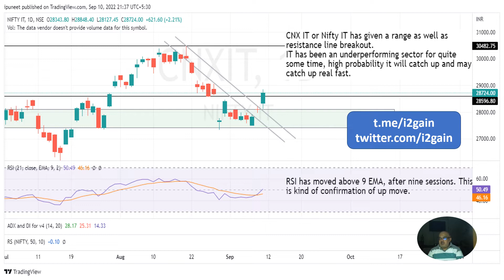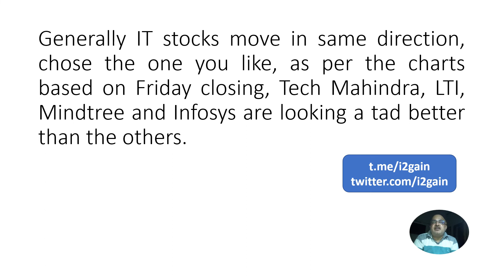NiftyIT or CNXIT reversal signs seen on charts.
Not an advise to trade, pls check with your financial advisor before taking any trade that involves financial risk. Can ne used for education / learning purposes only.